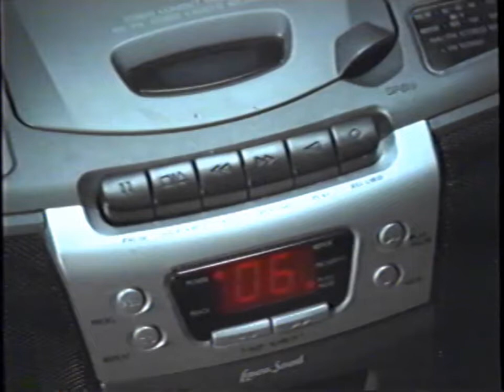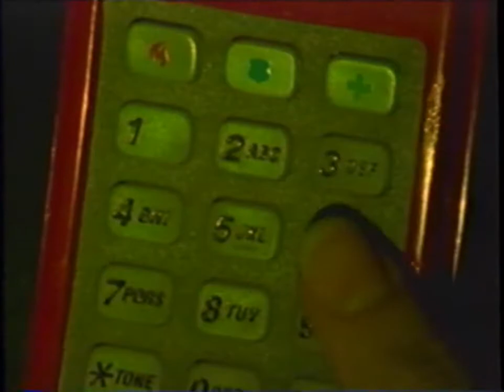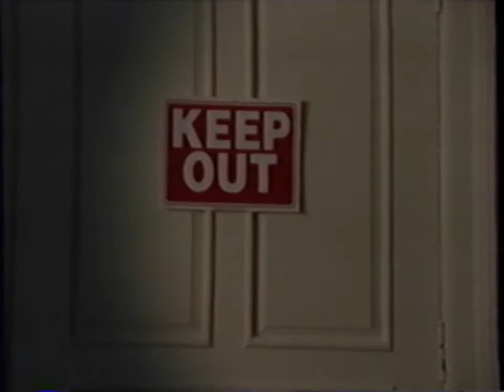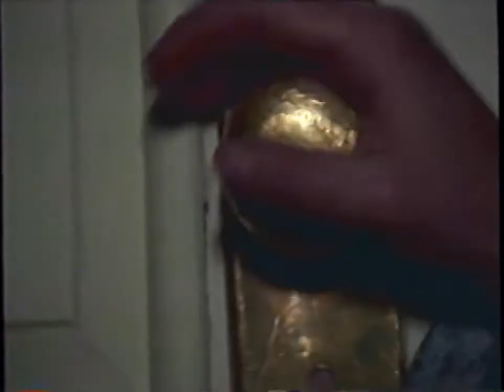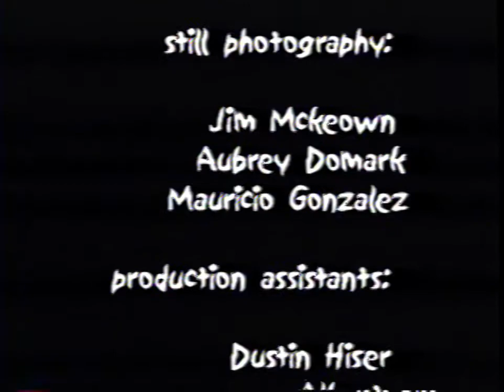Dial The Devil (2002)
A student film from Santa Fe New Mexico that I found at a thrift store.

A group of teenage girls play a seemingly innocent game.

Starring: Rachel Bell, Jessica Kunzer, Jeni Nelson, Giana Capra, Ferrin Stanley Joshua Sambol, Albert Nathaniel Edmonds V
Executive Producer: Stacy Laflin
Produced by: Matthew Daniel Page, Christopher Flurry, Christopher Erdie
Directory of Photography: Christopher Flurry
Written and Directed by: Matthew Daniel Page